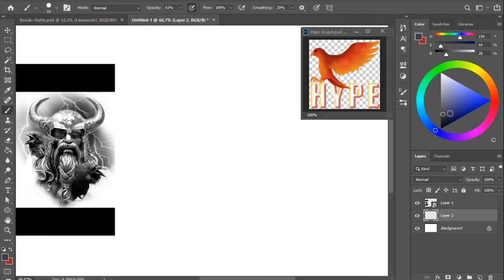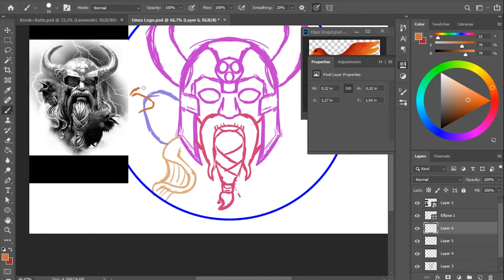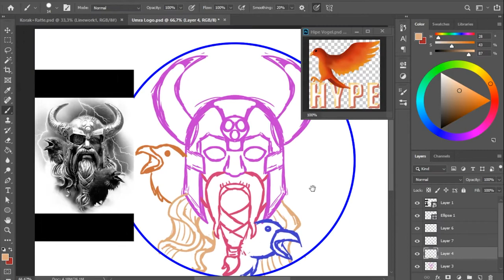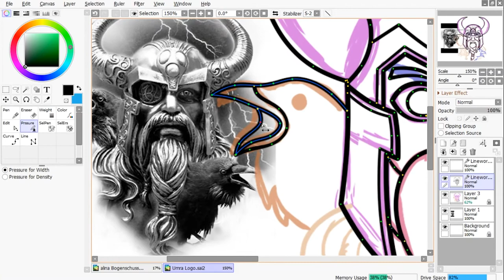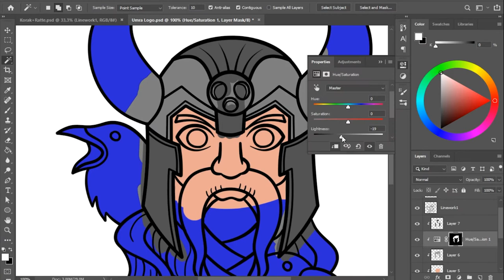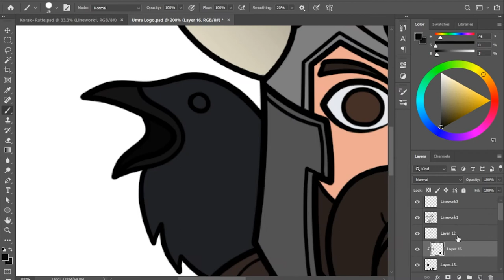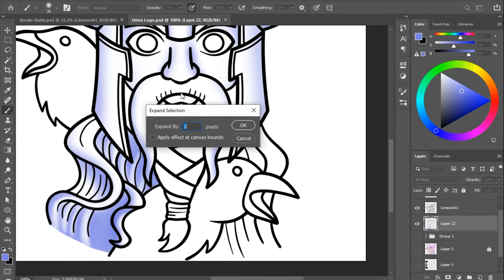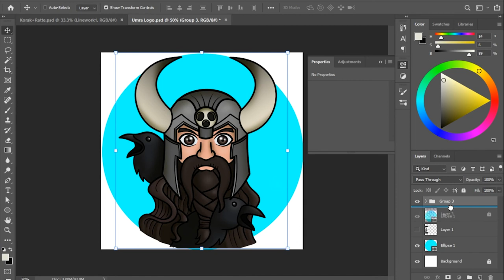Speed Draw - Logo Fenrir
Ein Zusammenschnitt eines meiner Streams auf Twitch Ab und zu werde ich dort wieder kleinere Aufträge aus dem Chat annehmen und direkt mit euch zeichnen.
Das neue Logo für Fenrir ist in einem der Streams auf Twitch entstanden.
Zusammen mit Fenrir im Livechat habe ich diese Logo erstellt.

Kapitel
00:00 - Skizze
03:15 - Line Art
07:10 - Farbe
10:00 - Shading